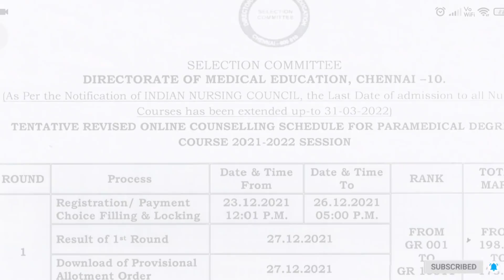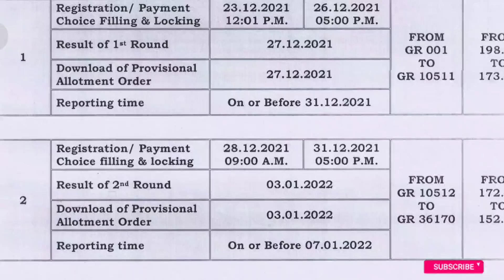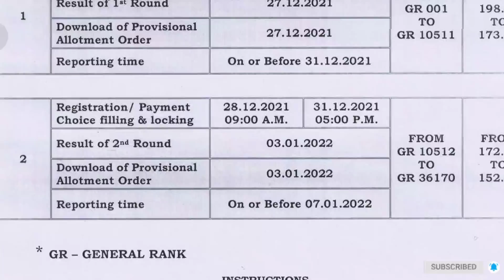TN பாரா மெடிக்கல் வகுப்புகள் எப்போது ஆரம்பிக்கும் | Nurses Profile